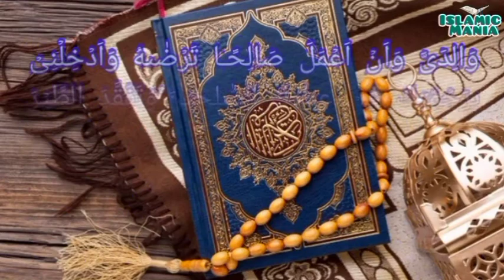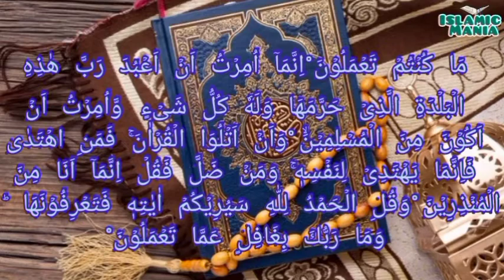027-An-Naml(The Naml) | Surah Alnaml | سُوْرَۃُ اَلْنَّمْلٌِ ٗ | Tilawat Quran Majeed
027-An-Naml(The Naml) | Surah Alnaml | سُوْرَۃُ اَلْنَّمْلٌِ ٗ | Tilawat Quran Majeed

Channel Link :-